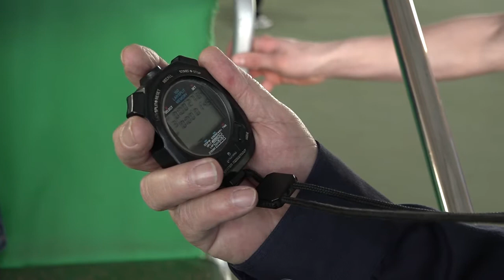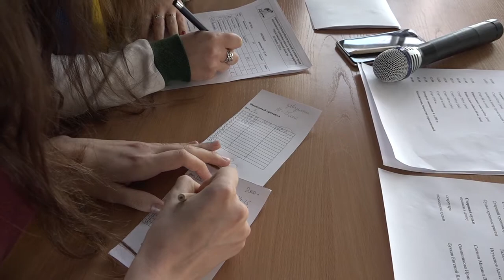Первенство Омской области по легкой атлетике среди воспитанников адаптивных школ и школ интернатов